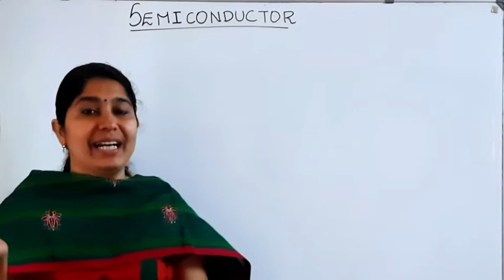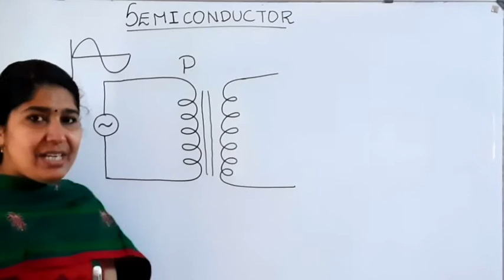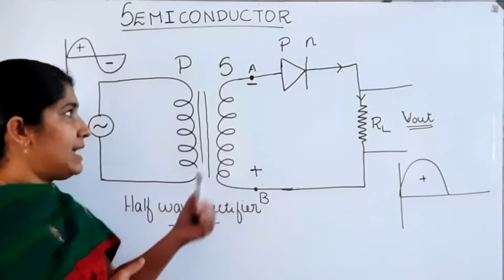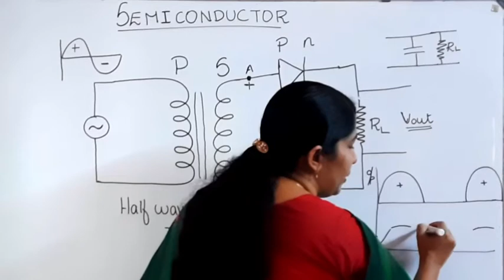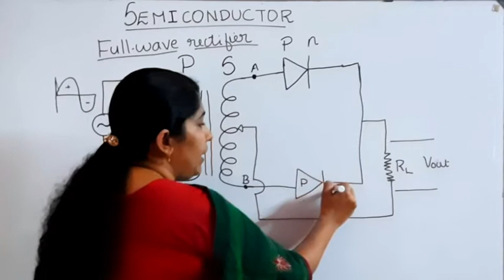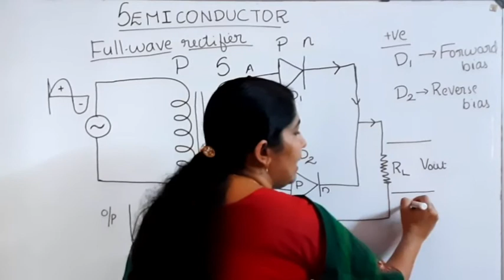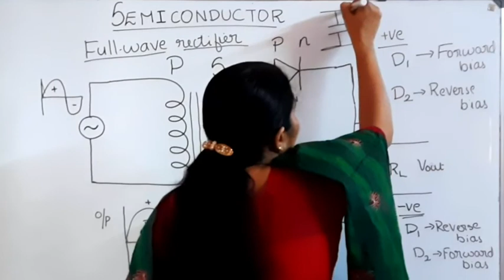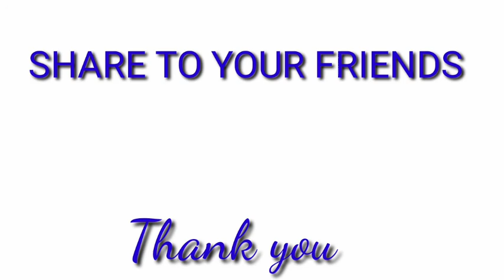+2 PHYSICS : RECTIFIER MALAYALAM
HalfwaveRectifierMalayalam# FullwaveRectifierMalayalam#RectifierMalayalam
These series of videos covering NCERT and SCERT Syllabus Plus Two (Class 12)
In this video, we are dealing with 14th chapter of Physics, i.e. Semiconductor Electronics
Topics:
            1. Rectifier

Notes of this video are available in this link